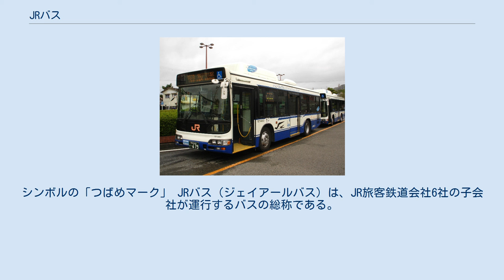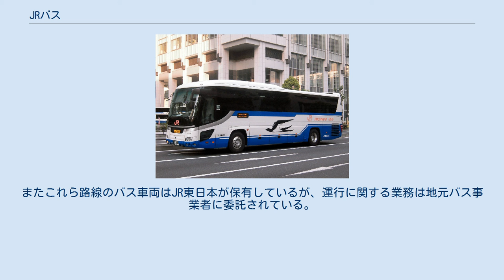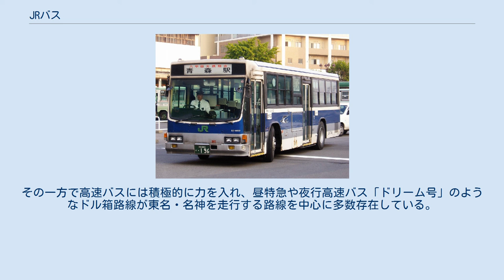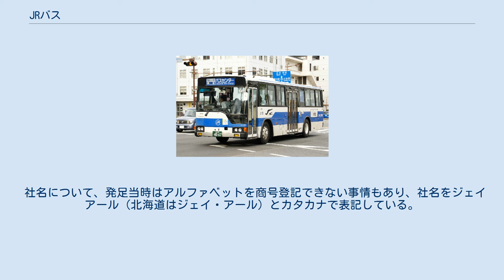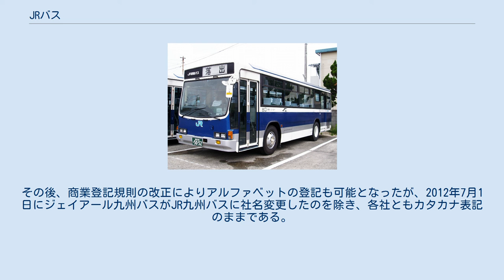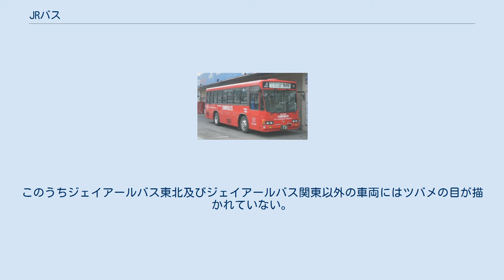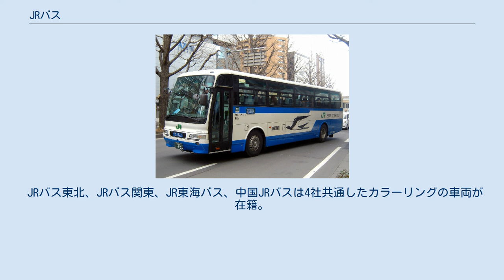JRバス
シンボルの「つばめマーク」 JRバス（ジェイアールバス）は、JR旅客鉄道会社6社の子会社が運行するバスの総称である。
略称JR-B。
 元は、日本国有鉄道が鉄道路線（未成線）の先行開業などとして運行していた国鉄バスを、1987年4月の分割民営化に際して、JR旅客鉄道会社が事業を引き継いだものである。
民営化時の合意により、本州3社（JR東日本、JR東海、JR西日本）は翌年4月に子会社を設立してバス事業を分離・子会社化した一方で、3島会社（JR北海道、JR四国、JR九州）については、直営とされた。
その後、2000年代に3島会社のバス事業も相次いで分離・子会社化され、2004年のJR四国を最後に、バス事業の分社化が完了している。
 ただし、2011年に東日本大震災により被災し、BRT（バス高速輸送システム）として運行中の大船渡線と気仙沼線に関しては、JR東日本が運営している。
またこれら路線のバス車両はJR東日本が保有しているが、運行に関する業務は地元バス事業者に委託されている。
 近年では沿線の過疎化により、ジェイ・アール北海道バスの札幌都市圏路線などの例を除いて一般路線バスは全体的に縮小傾向にあり（もともと赤字路線が多かったため）、特にジェイアール東海バスでは一般路線バス事業から全面撤退している。
その一方で高速バスには積極的に力を入れ、昼特急や夜行高速バス「ドリーム号」のようなドル箱路線が東名・名神を走行する路線を中心に多数存在している。
 社名について、発足当時はアルファベットを商号登記できない事情もあり、社名をジェイアール（北海道はジェイ・アール）とカタカナで表記している。
その後、商業登記規則の改正によりアルファベットの登記も可能となったが、2012年7月1日にジェイアール九州バスがJR九州バスに社名変更したのを除き、各社ともカタカナ表記のままである。
 JR時刻表（交通新聞社発行）などでは「JRバス関東」などのように「JRバス」で表記されている。
ただし、ジェイ・アール北海道バスのみは他のJRバス各社とは異なり「JR北海道バス」とは表記されない。
 民営化以前は国鉄バスを参照。
 JR九州バスの車両をのぞいて、ほとんどの車両の車体側面にはツバメが描かれている。
このうちジェイアールバス東北及びジェイアールバス関東以外の車両にはツバメの目が描かれていない。
 JRバス東北、JRバス関東、JR東海バス、中国JRバスは4社共通したカラーリングの車両が在籍。